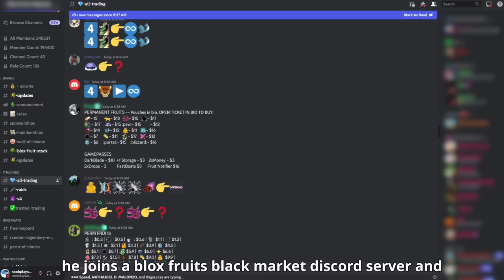NOOB BUYS FRUITS From BLACK MARKET | Blox Fruits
This is a Roblox Story/Blox Fruits story about a Blox fruits noob becoming a pro by buying fruits and hacks from the Roblox Black market. Let's see what happens next, I Hope You Enjoyed Today's Video! 😁

Script Writer: @noobplayswithmac @mystanime3871

Voice Actor
Tristan: Rev
Bryan: @TheGamingSnowman
Mia: Brookey
Ethan: @HillariousMotivation
Sketchy Player: @noobplayswithmac
Teacher: @loppicat

Roblox Actor: @Sosisenak PanEm @yuhitztoji  MoneyMonkey @iceknight1353 @joseskwan5444 @wbug @yc4512 @ShadowWasTaken_yt